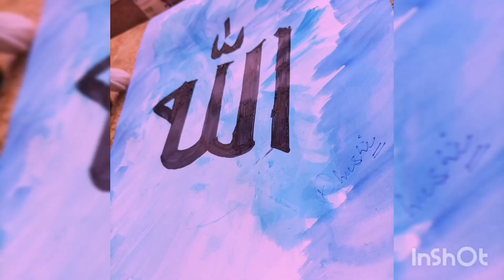Arabic Calligraphy ||Allah name art🕋🕋❤🥰